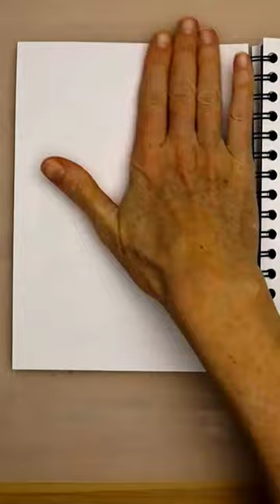Trees gelli print using stencil + acrylics.